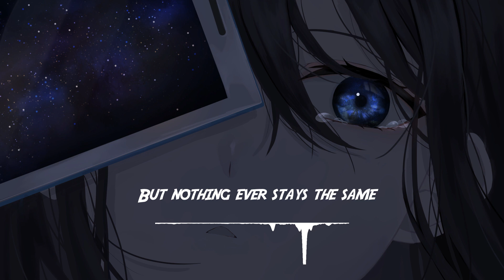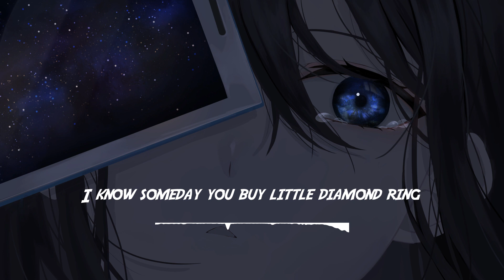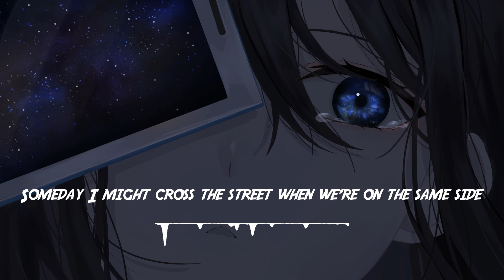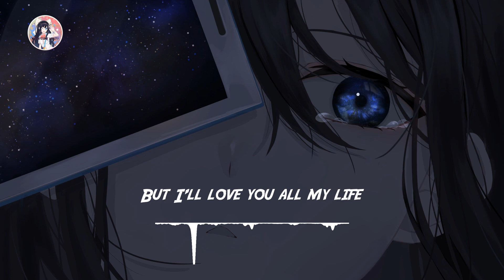Nightcore | Catrien - Erase You (Lyrics)